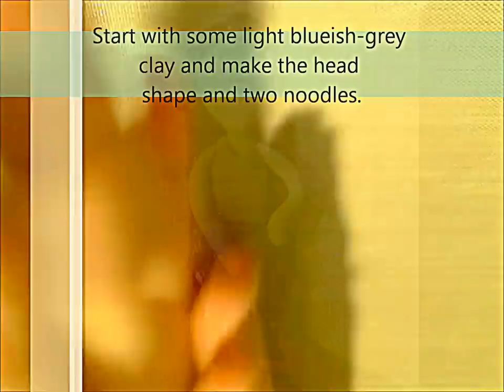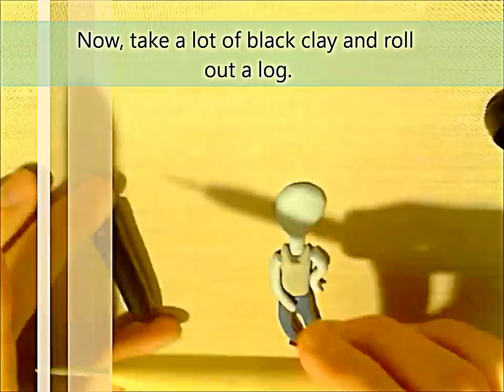How To Make A Polymer Clay Marceline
If you have any questions about the clay, sandpaper, glaze, etc leave it down in the comments and I will answer it!